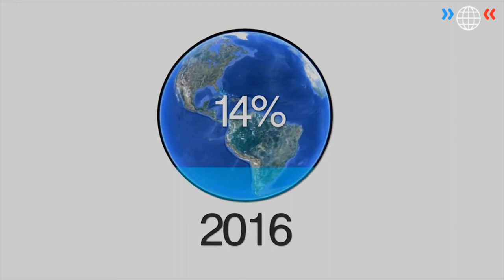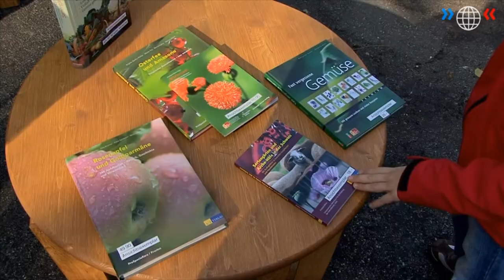World Wide Views on Biodiversity 2012 - 2 Biodiversity on Land - English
World Wide Views on Biodiversity is a global citizen participating project with 34 citizen meetings in 25 countries on biodiversity held on September 15 2012. The meetings were divided in four themes: Introduction to Biodiversity, Biodiversity on land, Biodiversity in the sea and Burden and benefit sharing. For more information on the project go to the webpage and get the Information Material for Citizens

2: On land we find many different types of nature areas, for example forests, grasslands, wetlands or deserts that provide a living space for plants, animals and microorganisms. In this chapter we examine three biodiversity issues: protection of nature areas, the loss of nature areas and the conversion of nature areas into farmland.